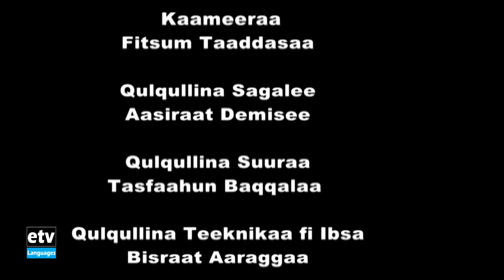Marii haala yeroo irratti hayyoota waliin taasifame